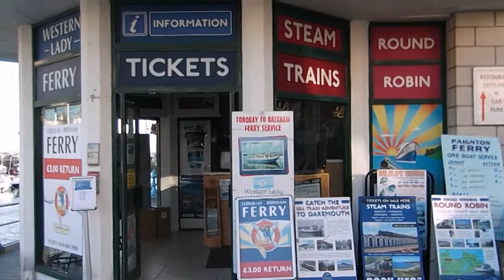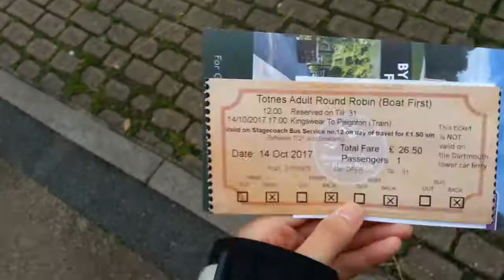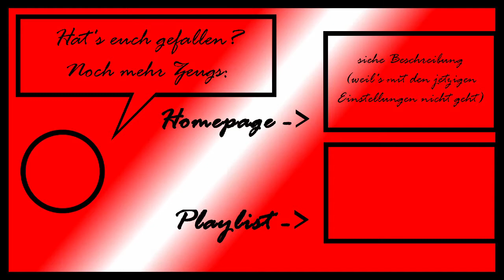Berufsschulpraktikum in England, Torquay - Vlog /3 Erkundung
Obwohl ich nicht unbedingt gern reise, wollte ich zumindest mal eine Auslandserfahrung gemacht haben und dabei eine Zusammenfassung meiner Reise als Vlog machen. Viel Spaß beim Ansehen!
Berufsschulpraktikum in England, Torquay
Vlog /3 Erkundung

00:00 | Erkundung